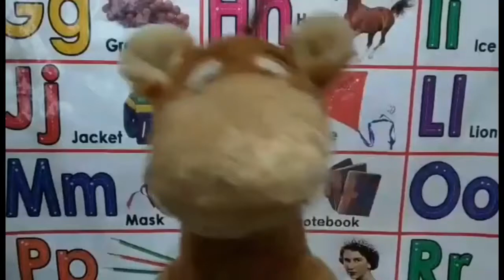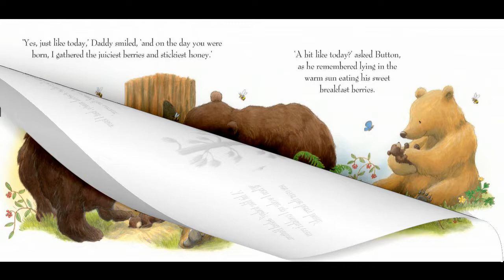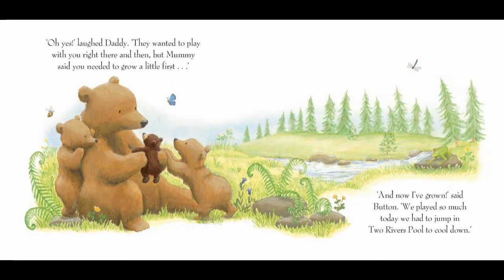Good Night Sleep Tight -- Joiful Stories Read Aloud Read Along Books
Daddy knows just what to do to soothe Button's fears and help him get to sleep.